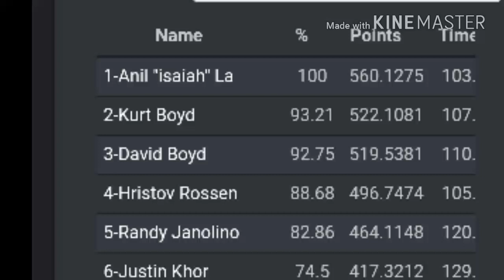Tropang match mpx PCC division 3/18/18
First overall today at tropang match in mesquite mayhem beach club